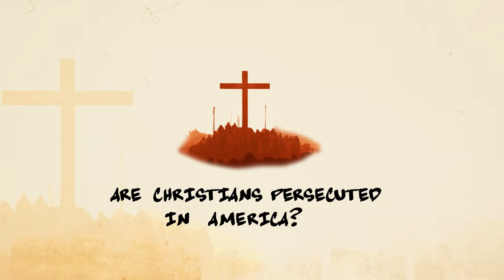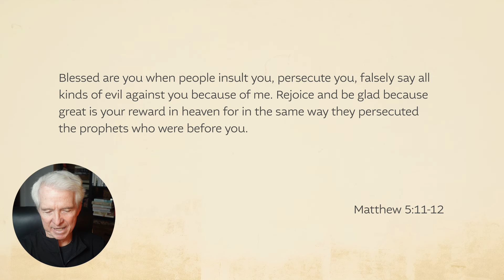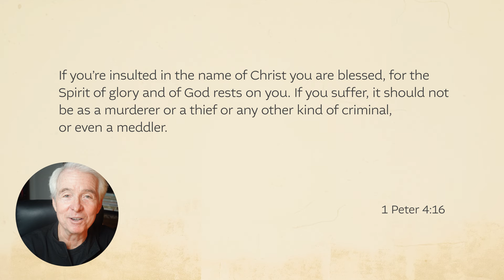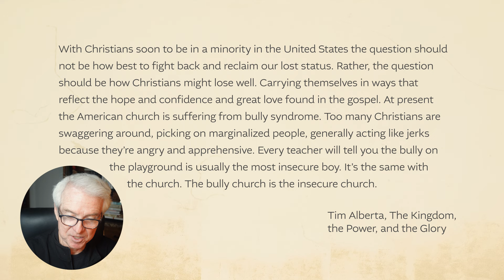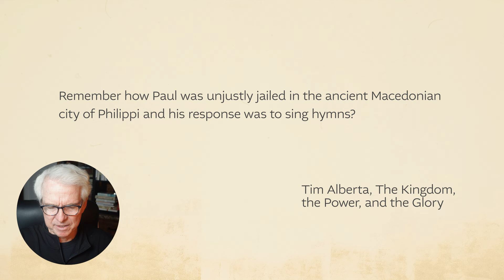Are Christians Persecuted in America?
Persecution is not insurmountable; God’s love is.

QUESTION FOR THE YOUTUBE COMMENTS:
What is your go-to response to feeling persecuted?

HERE'S HOW:
Today, lose well. Let go.
If there's somebody who's troubling you; love them. Find a way to serve them.
If someone is surpassing you in success; celebrate them and cheer them on.
Instead of being defensive, be a student of others.